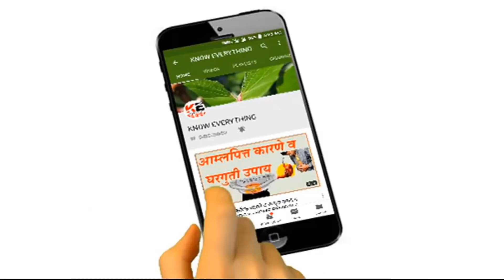विनासायास वजन कमी || EFFORTLESS WEIGHTLOSS || वजन व मधुमेह संपवा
मा. डॉ. श्रीकांत जिचकार यांच्या प्रेरणेतून मा. डॉ. जगन्नाथ दीक्षित यांनी सुरु केलेल्या स्थूलत्व व मधुमेह विरहित विश्व अभियानाचा एक भाग म्हणून हा भाग एकदा पहावाच असा आहे.